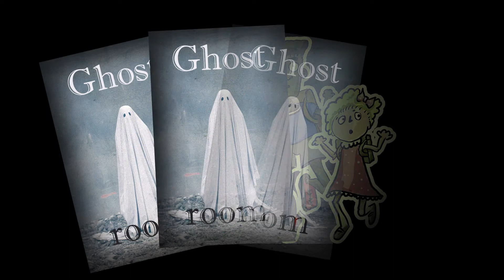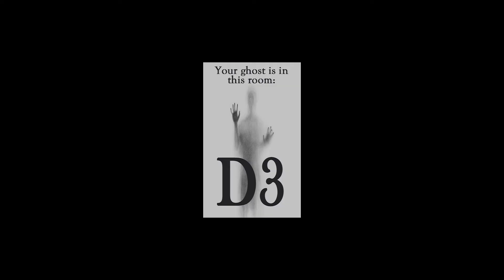Ghosties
Ghosties is a board game where players cooperate and compete for treasure hidden in an old haunted house.  What makes Ghosties fun lies in the mechanics which allow players to haunt other players.  It’s also fun how these hauntings are communicated to the player whose turn it is, but not to anyone else.  It goes like this.  When it's your turn, everyone else bows their heads and closes their eyes.  If your character is currently in a room where a ghost resides, that player will quietly raise their head and stare, letting you know that either you’ve been haunted or that you need to drop some stuff and run!